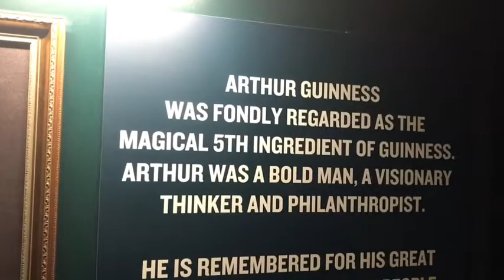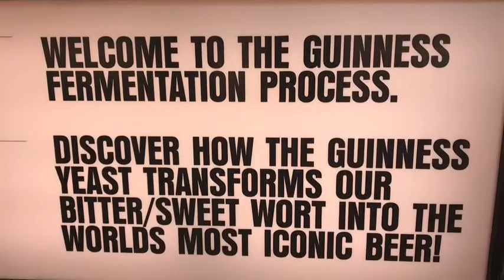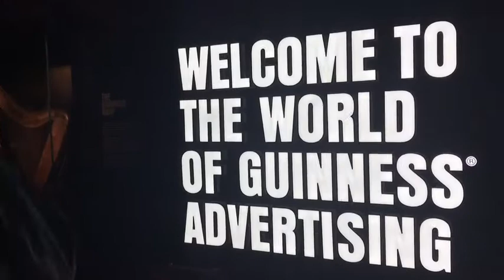Guinness Storehouse a Dublin